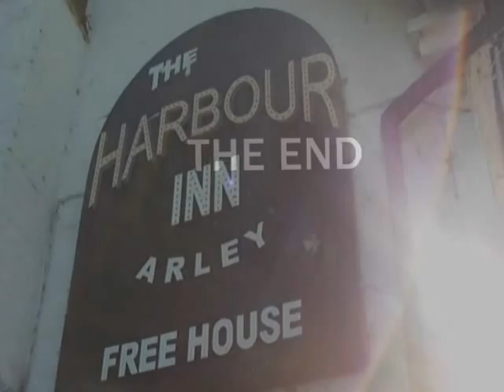Upper Arley - The Movie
The sights sounds and rhythms of the Severn Valley village of Arley north Worcestershire featuring the Severn Valley Railway, an angle grinder and a guinea fowl in an everyday tale of country folk.

The manor of UPPER ARLEY was given to the college of Wolverhampton by Wulfrun, the founder, about 996.

The Severn Valley line was built between 1858 and 1862, and linked Hartlebury, near Droitwich, with Shrewsbury, a distance of 40 miles. The important intermediate stations were Kidderminster, Stourport-on-Severn, Bewdley, Arley, Highley, Hampton Loade, Bridgnorth, Coalport, Ironbridge, Buildwas, Cressage and Berrington.